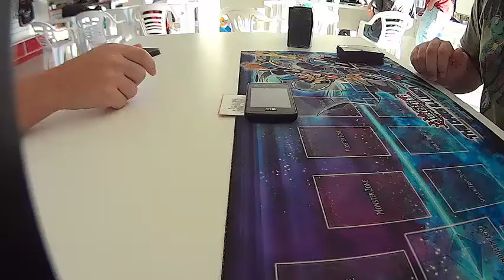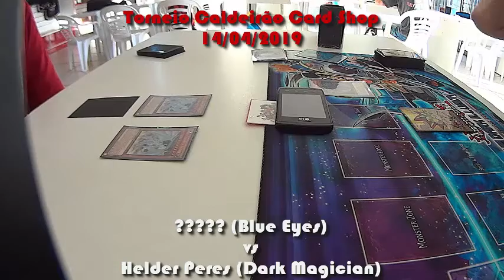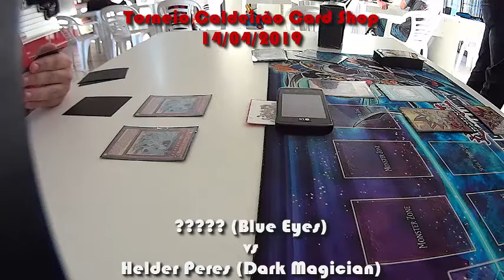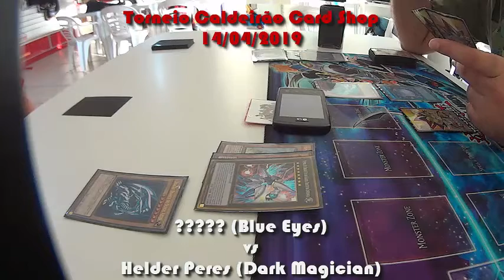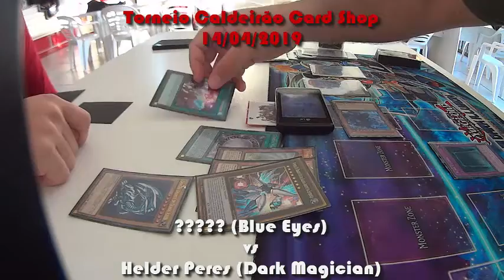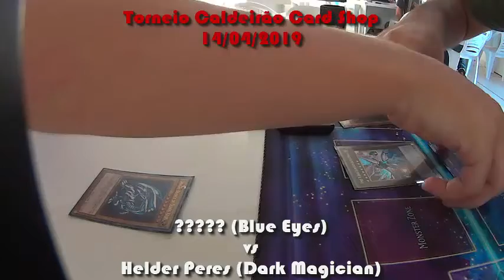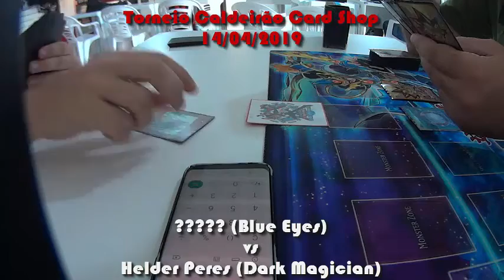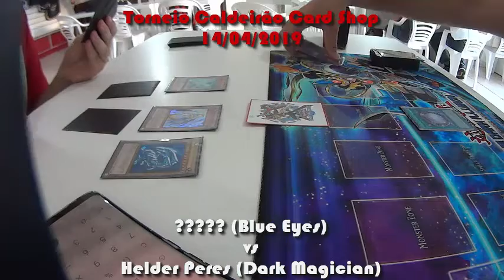Yu-Gi-Oh! Dark Magician vs Blue Eyes Torneio Caldeirão Round 4 200%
Dark Magician versus Blue Eyes in a local tournament, the speed is 2X for better viewing.